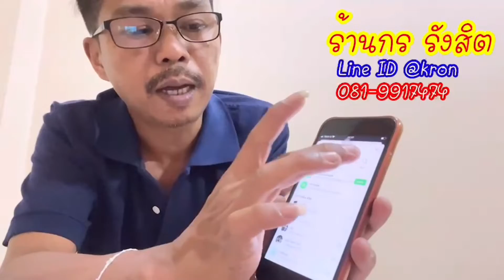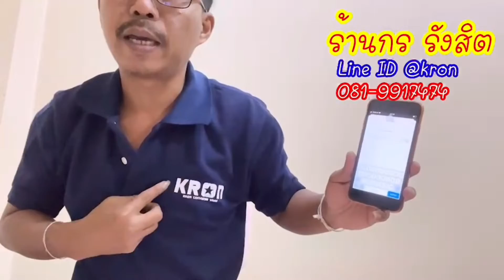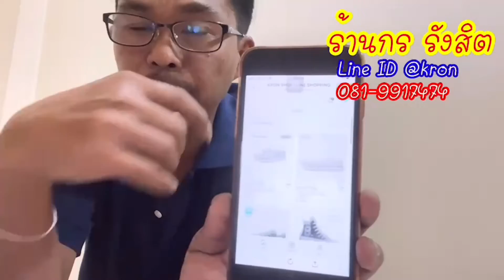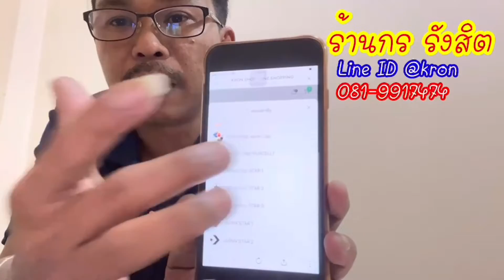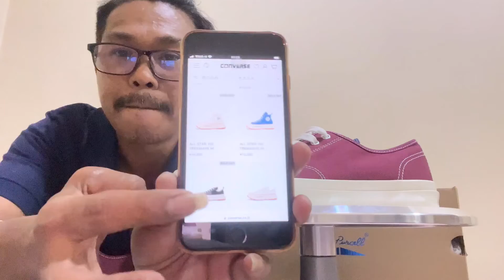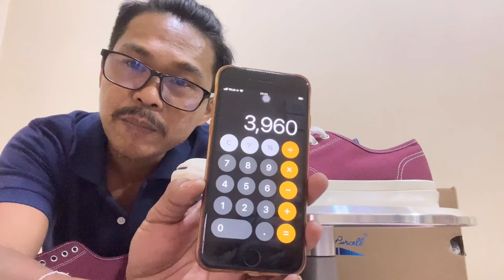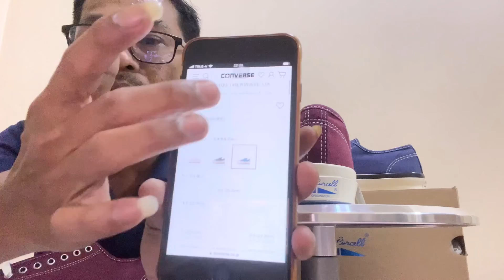Converse Jack Purcell U.S. Originator JAPAN ราคา 5,900.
1/35 ตำบล ประชาธิปัตย์ อำเภอธัญบุรี ปทุมธานี 12130
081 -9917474